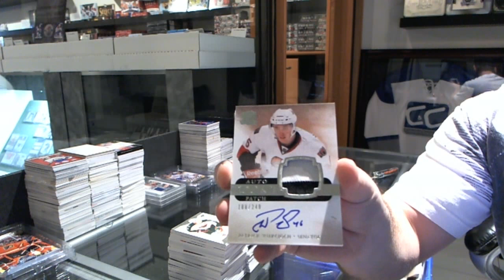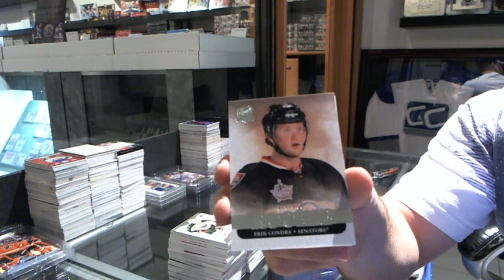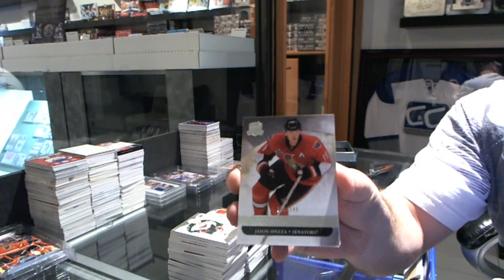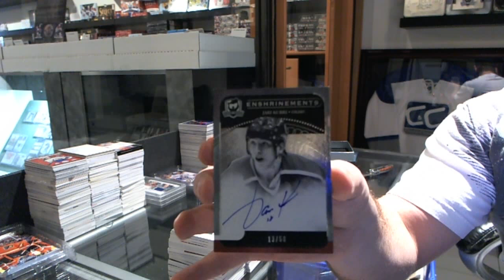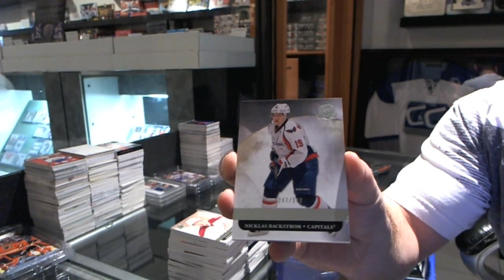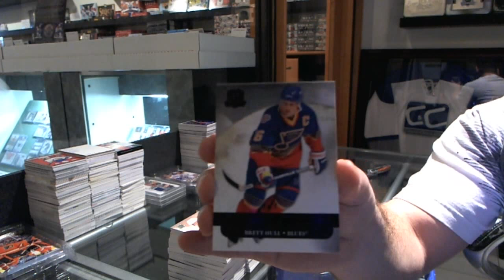11-12 Upper Deck The Cup x 3 break - C&C GB